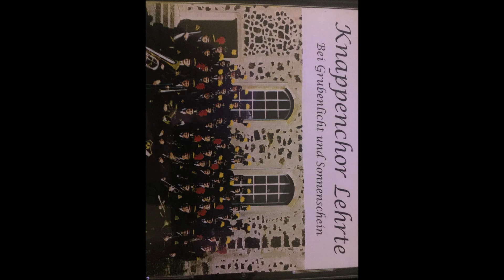Vater unser | Knappenchor Lehrte